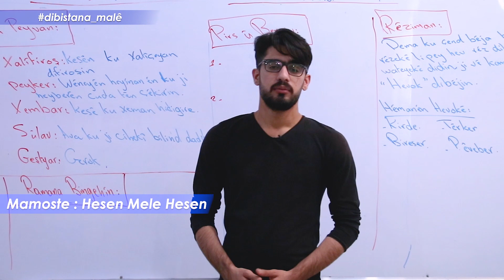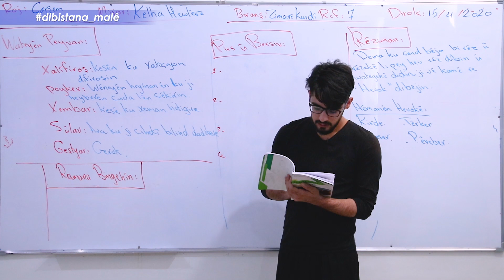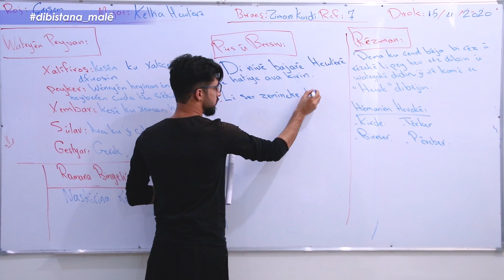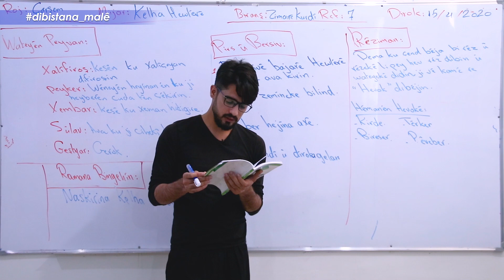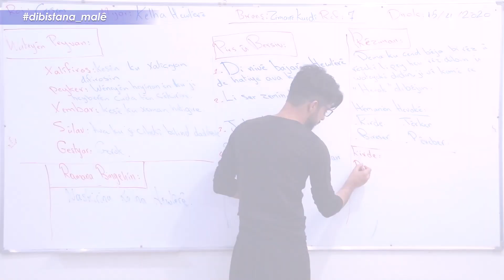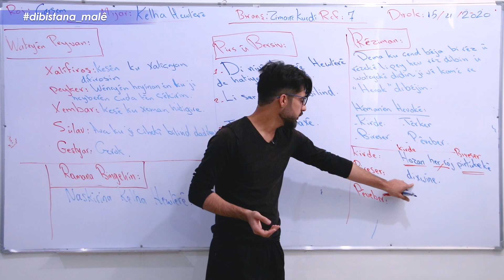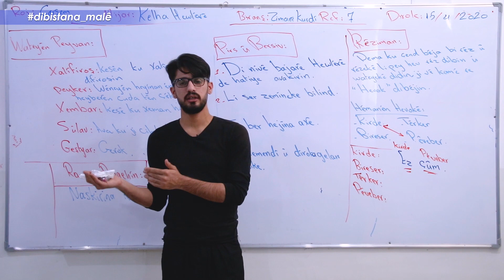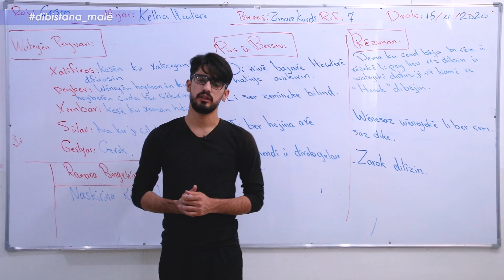Refa 7- Ziman -Beşa3- Kelha Hewlêrê